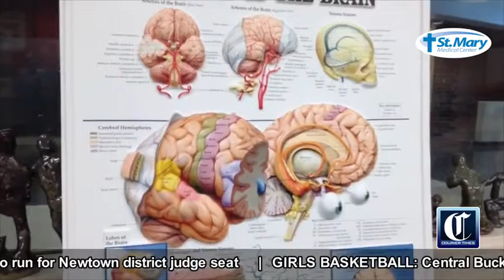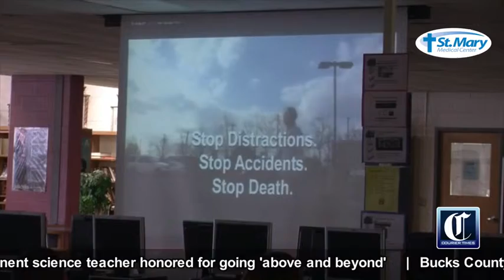Courier Times Update February 19